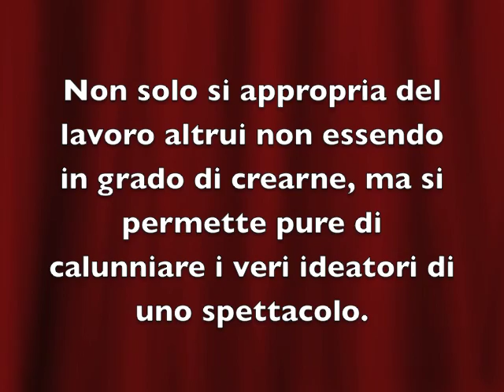veronica2.m4v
La verità.
La presentatrice Veronica presenta al Teatro Socrate il 23/5/2010 lo spettacolo COCOBONGO VARIETA' DI NICOLA MAURANTONIO IN ARTE CRIPTON THE MAGICIAN.
CHIUNQUE DICHIARI DI ESSERNE PROPRIETARIO O ATTRIBUISCA AD ALTRI LA TITOLARIETA' DI QUESTO SPETTACOLO O NELLE IMMAGINI IN ESSO CONTENUTO SARA' PERSEGUITO LEGALMENTE.